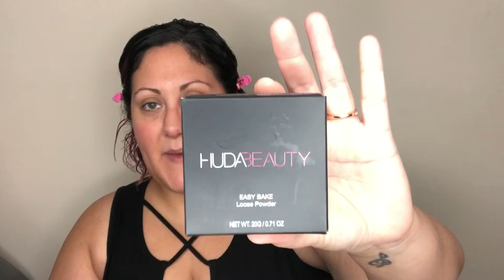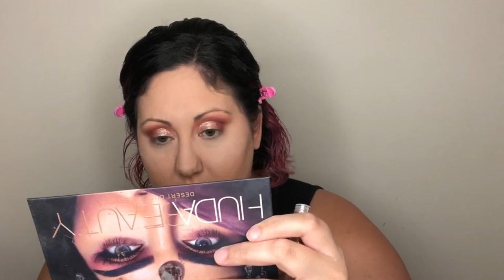HUDA Beauty Easy Bake Review and First Impression/GRWM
It's time to put the hyped HUDA BEAUTY Easy Bake Setting Powder to the test!!

Did it bake, and not cake, my face??

Did it last all day in this insane heat!?!?

Watch and you shall see!!

Facebook- Beauty By Nicole Elise

HUDA BEAUTY Faux Filter Foundation

HUDA BEAUTY Easy Bake Setting Powder

HUDA BEAUTY Desert Dusk Palette

MAC Cosmetics Bronx Lipstick

Laura Mercier Red Chocolate Lip Liner

Maybelline Fit Me Nude Blush

Stila Glitter and Glow Kitten Karma